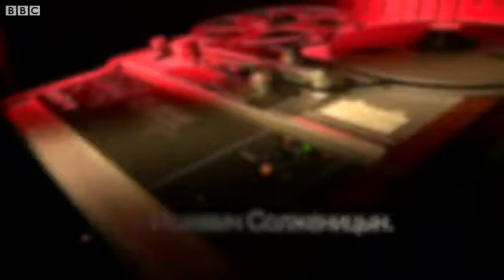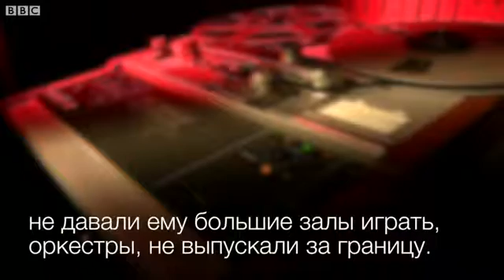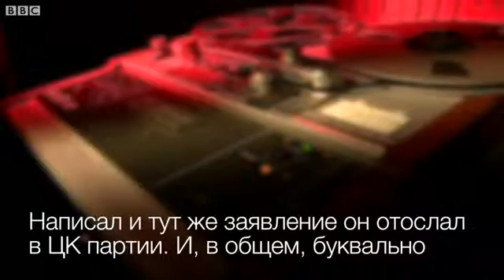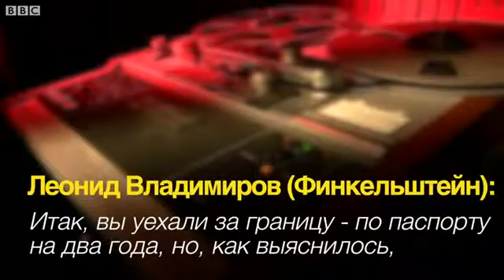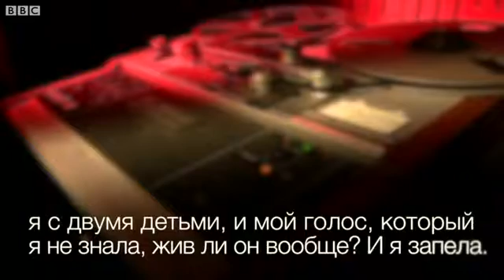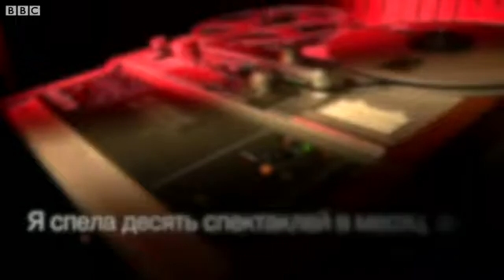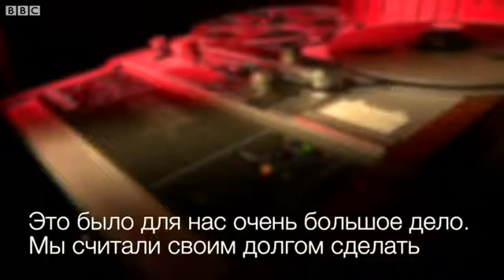Голоса из архива 16 Александр Солженицын и Галина Вишневская часть 2